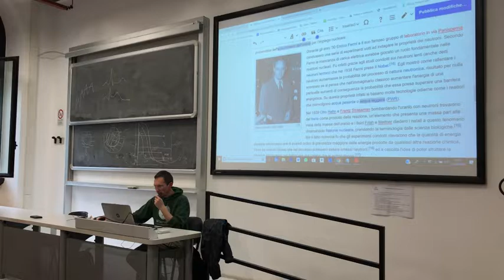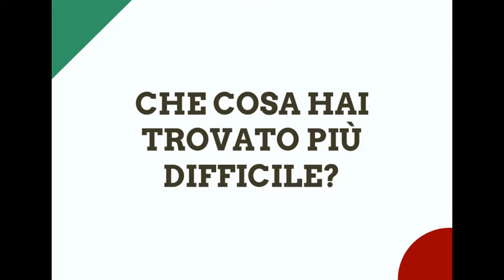Wikipedia, scienza e tecnologia per tutti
Brevi video interviste realizzate ai partecipanti al corso "Wikipedia, scienza e tecnologia per tutti" al Politecnico di Milano. Il corso, promosso da Wikimedia Italia e Politecnico di Milano nell'ambito del programma "Passion in action" si è svolto nei mesi di aprile e maggio 2019 ed è stato condotto dai formatori wikimediani Marco Chemello e Francesco Tarantini, insieme ai docenti del PoliMi Guido Raos e Chiara Castiglioni.